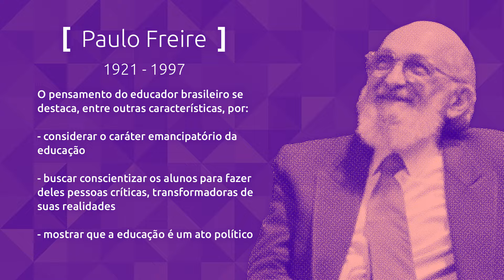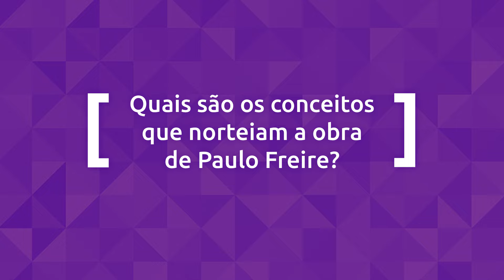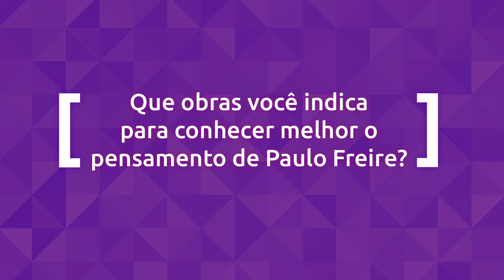Pensadores na Educação: Paulo Freire e a educação para mudar o mundo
Tornar o aluno capaz de ler o mundo para poder transformá-lo, esse é o principal papel da educação na visão de Paulo Freire (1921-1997). Em uma experiência na alfabetização de adultos em Angicos (RN), em 1963, o educador pernambucano teve a oportunidade de colocar suas ideias em prática pela primeira vez. Surgia assim o famoso método Paulo Freire.